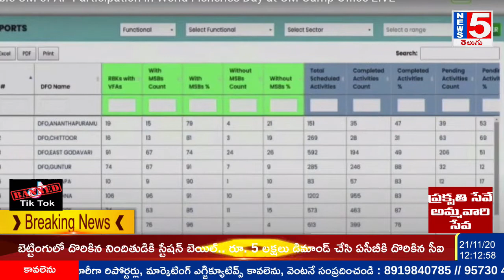CM Jagan‌ Cobblestone for Fishing Harbors I Full details News5telugu